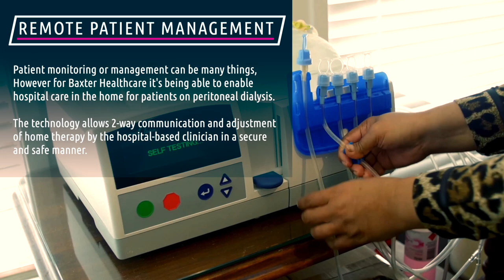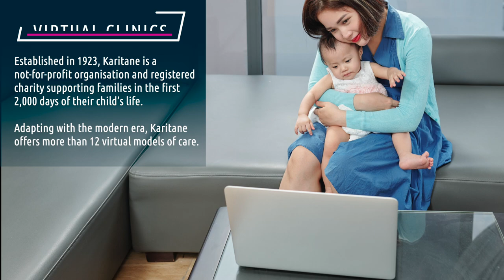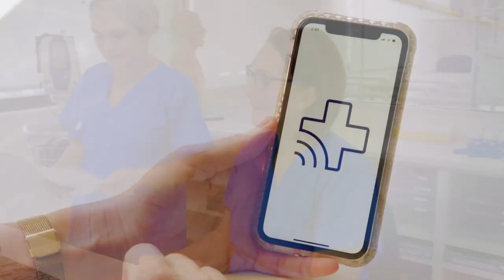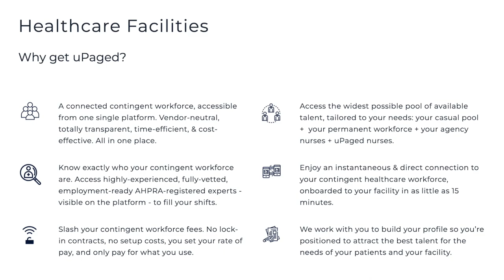Health Technology takes on pivotal role during COVID-19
Challenges in health care delivery have compounded, with clinical staff being exposed to the Omicron COVID variant. Reduced staffing has brought on its challenges to most already-strained state health care systems and the people working in them.

However, over the past 2 years of the pandemic, technology has played an increasing role on the front end for patients and consumers at home and clinicians in the medical setting. Much more is planned in technology that will deliver efficiency, reduce risk and make available new models of care. This has the potential to touch the working lives of all stakeholders and
recipients of care.

Australian Health Journal spoke leaders in health care delivery, developing or using technology to further transform healthcare.

00:50
Amanda Cattermole PSM, CEO Australian Digital Health Agency

3:44
Dr Jason King GP, Director of Clinical Services, Gurriny Yealamucka Health

7:41
Steven Flynn, General Manager, Baxter Healthcare Australia and New Zealand

11:52
Grainne O'Loughlin, CEO Karitane
Sharlene Vlahos, Director Education and Development, Karitane

16:15
Zara Lord, CEO and Founder uPaged